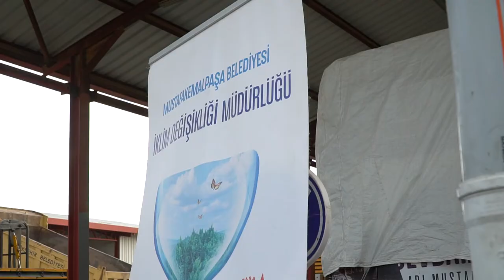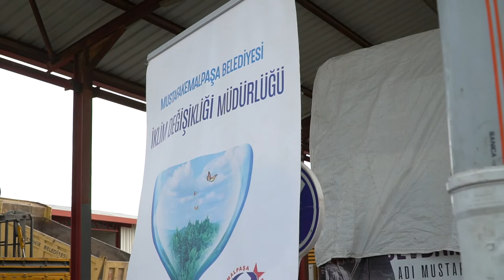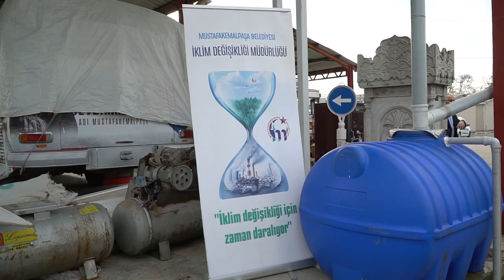Yağmur Suyu Hasadı Projesiyle yıllık yüzde 15 tasarruf sağlanacak